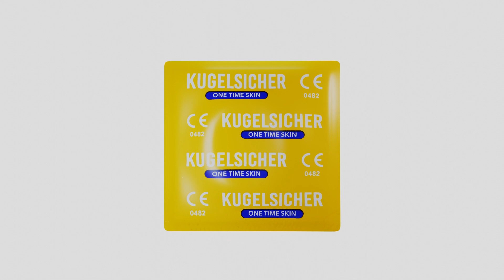KUGELSICHER 3D ADVERTISEMENT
KUGELSICHER 3D ADVERTISEMENT (Closer than ever)